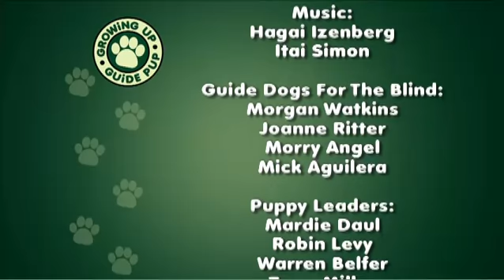Toy Squirrel Training with Guide Dog Puppy S1E60